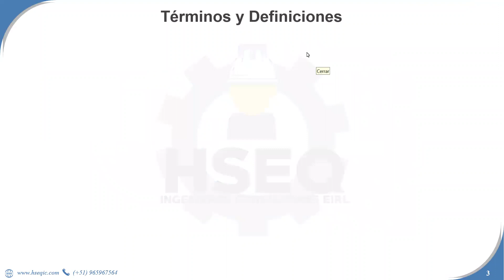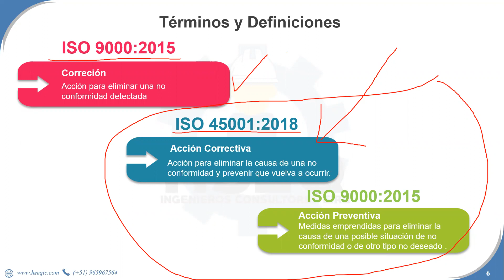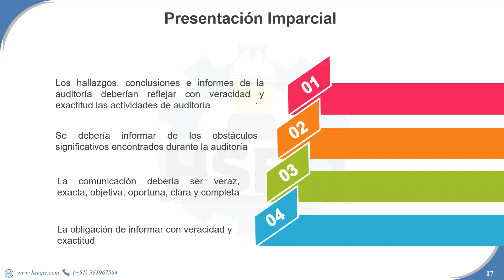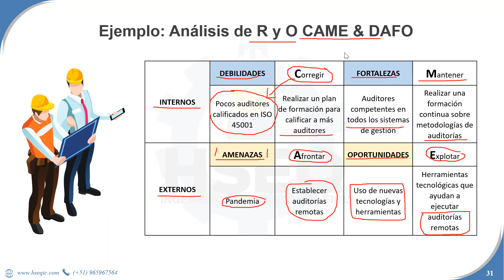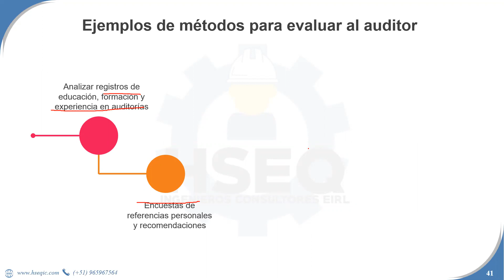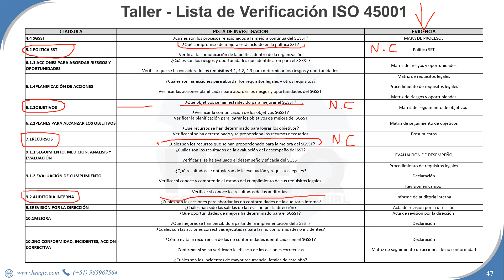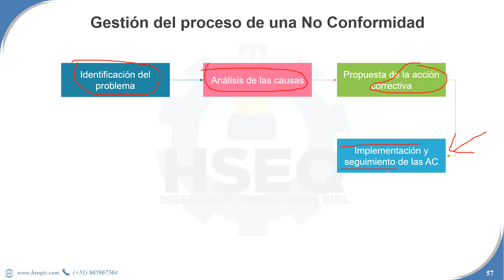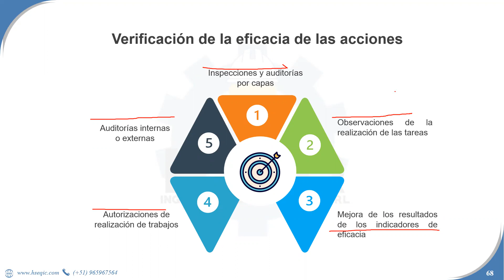𝐃𝐈𝐑𝐄𝐂𝐓𝐑𝐈𝐂𝐄𝐒 𝐅𝐎𝐑𝐌𝐀𝐓𝐈𝐕𝐀𝐒 𝐃𝐄 𝐀𝐔𝐃𝐈𝐓𝐎𝐑𝐈́𝐀 𝐈𝐍𝐓𝐄𝐑𝐍𝐀 𝐈𝐒𝐎 𝟏𝟗𝟎𝟏𝟏: 𝟐𝟎𝟏𝟖.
SIGUENOS Y 𝐂𝐎𝐍𝐎𝐂𝐄 𝐌𝐀́𝐒 𝐄𝐍 𝐍𝐔𝐄𝐒𝐓𝐑𝐀𝐒 𝐅𝐀𝐍 𝐏𝐀𝐆𝐄 𝐎𝐅𝐈𝐂𝐈𝐀𝐋